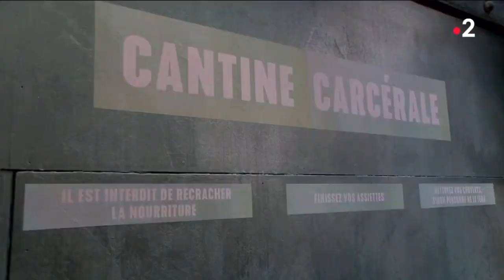Arthur LOMBARD - Cantine Carcérale de Willy Rovelli - Fort Boyard 2022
Arthur LOMBARD dans la cantine carcérale de Willy rovelli.
Si il mange tout e plat dans le temps imparti, il pourra rejoindre son équipe pour la quête des indices.
Reussira-t-il à finir le plat que Willy va lui proposer ?